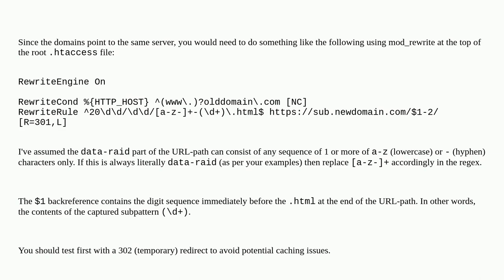How to replace custom url old domain to new domain with .htaccess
A special thanks goes out to the awesome community

  .htaccess mod-rewrite